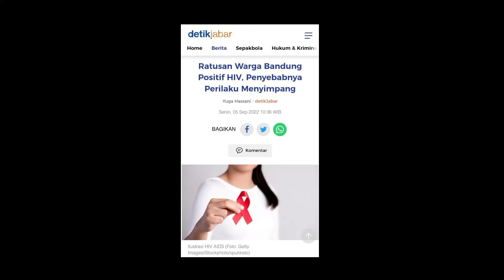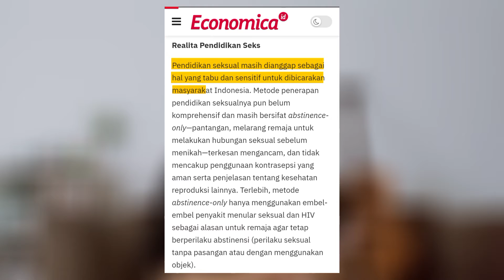MARAKNYA KASUS VIRUS HIV DI INDONESIA - TUGAS BESAR 1 PUBLIC SPEAKING & ANNOUNCING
Nama           : Elvan Alba Nugraha
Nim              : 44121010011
Mata Kuliah : Public Speaking & Announcing
Dosen          : Siti Aisyah S.Sos, M.Ikom
Fakultas       : Ilmu Komunikasi